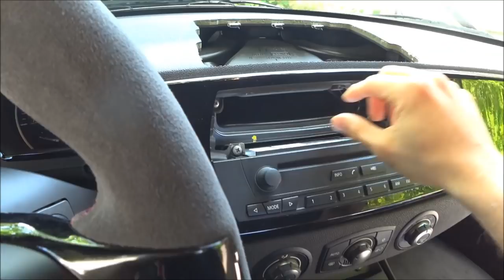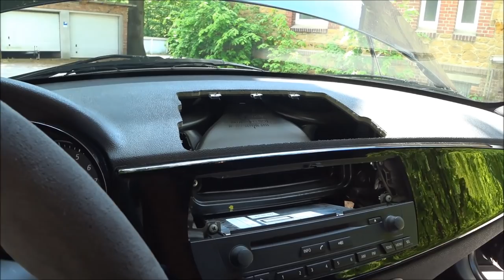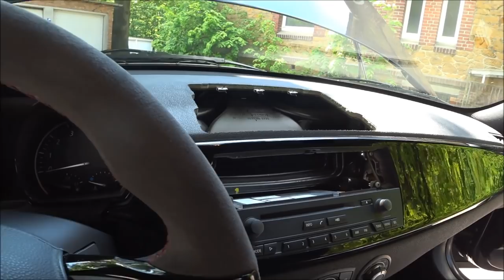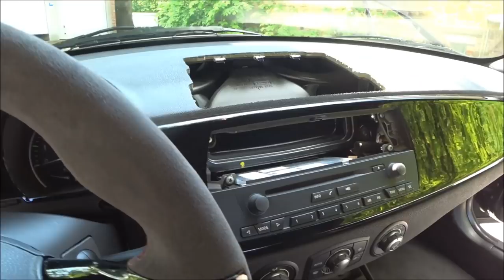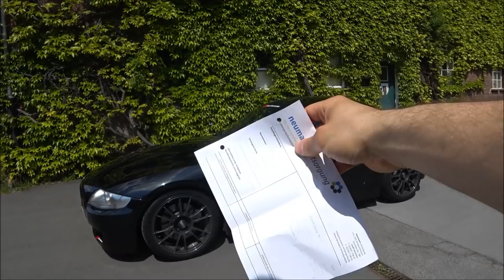BMW Striptease | Abnehmen und wiegen #2 | weight watchers für Clubsportler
Gewicht im Auto zu verlieren ist keine so leichte Aufgabe.
Ein Clubsport Umbau erschwert das Ganze, denn bei einem Tracktool kann man da radikaler vorgehen. Dennoch habe ich das Ziel die 1300 kg zu knacken!

Transparenz und Miteinander im Motorsport!
Dieser Satz beschreibt den Kanal kurz in knapp. Der Inhalt der gezeigten Videos soll all denen helfen, die etwas an ihrem Auto verändern wollen, zugunsten der Performance.
Fehlkäufe, Probleme, Fortschritte, positive und negative Erfahrungen,... alles kommt offen zur Sprache, sodass jeder davon profitieren kann.